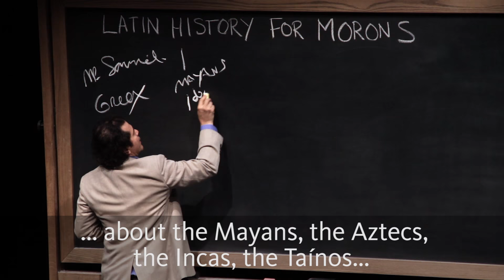Behind the scenes: John Leguizamo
The hilarious Emmy Award-winning performer reveals the inspiration for his Latin History for Morons. Playing July 1-August 14. Info